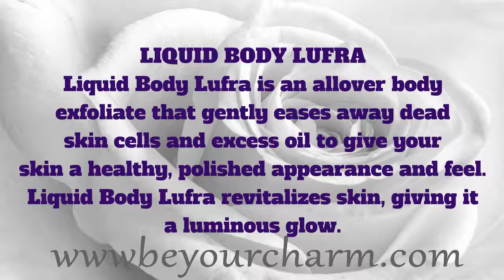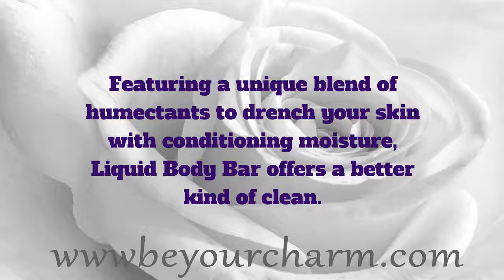BE YOUR CHARM PERENNIAL INTENSE BODY MOISTURIZER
A body moisturizer that promotes
cellular durability, helping to
reinforce the skin’s natural defense
mechanisms and protect against
external aggressors.
Help your skin remain comfortable
and healthy looking year round.